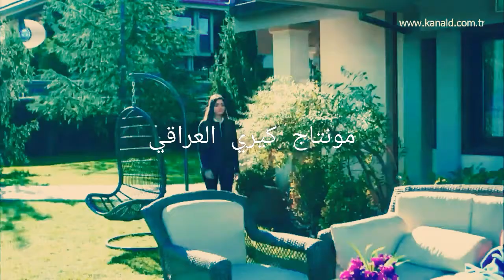اجمل مشاهد رومانسيه علي وسيلين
Thanks Dell